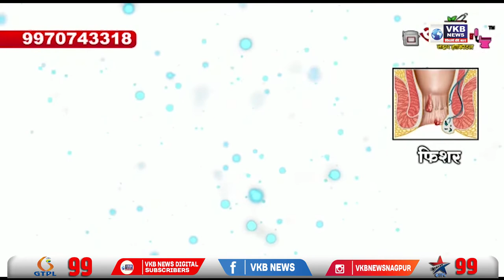यशोधरा महिला मंडळ तर्फे गौतम बुद्धाची मुर्ति स्थापना